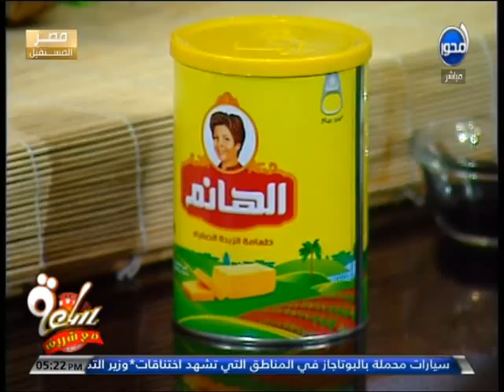ساعة مع شريف | مدام أمال جلال وطريقة عمل بسكوت أبو فروة وبسكويت بالتين المجفف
Follow Us|

Sa3a M3a Shrif | ساعة مع شريف | حلقة ساعة مع شريف | برنامج شريف مدكور ساعة_مع_شريف | شريف مدكور